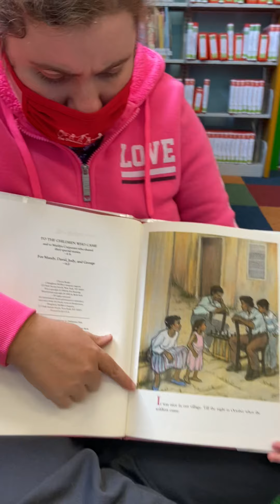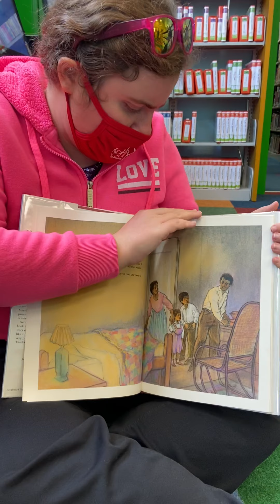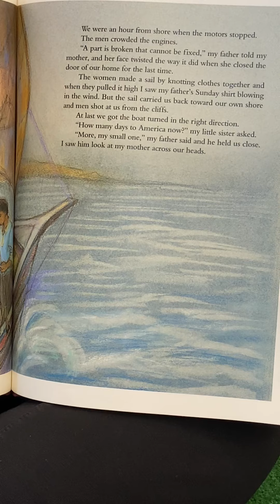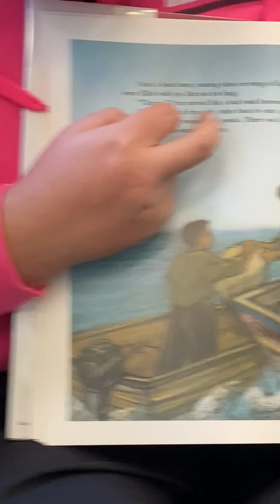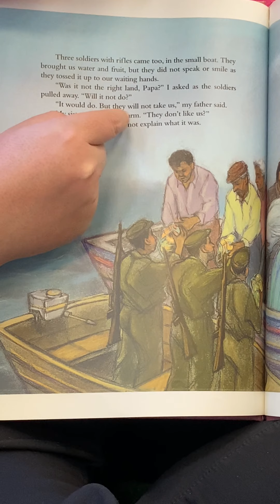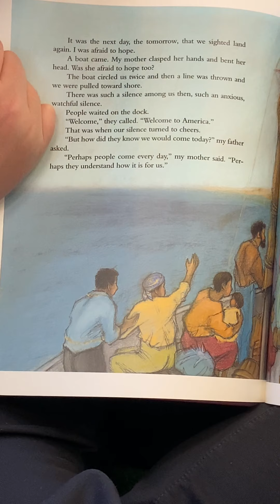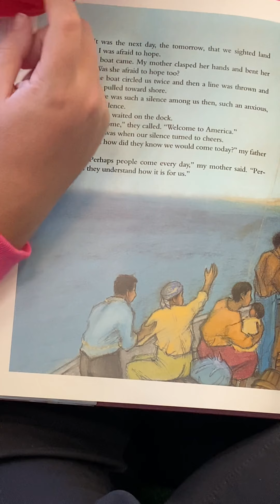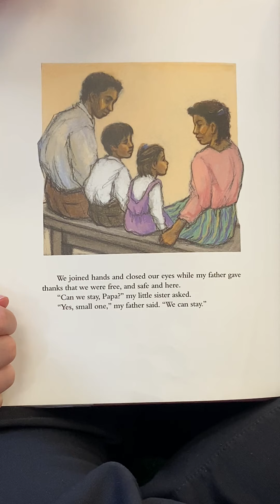How Many Days to America?